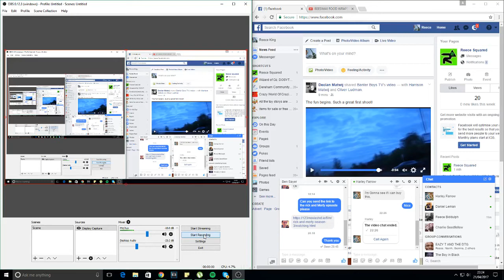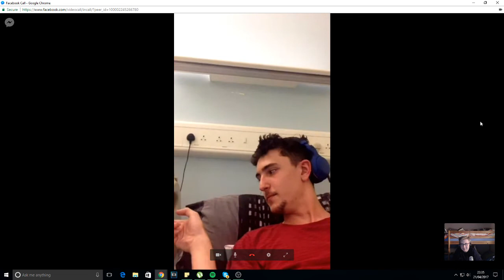Give Harley Love!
My best friend Harley is in hospital, and this is a video for you!!
Go give him love!!

use the hashtag

Tell him Reece sent ya.

Get better soon pal